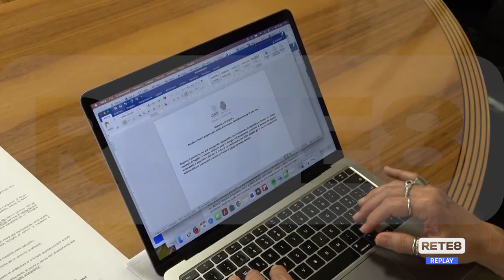Chieti - Assistenza domiciliare, parte la sperimentazione